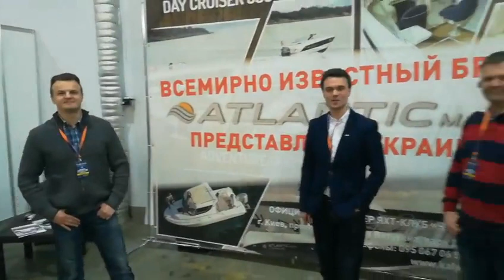ActivExpoFest 2018 весна. День первый. Stream #4